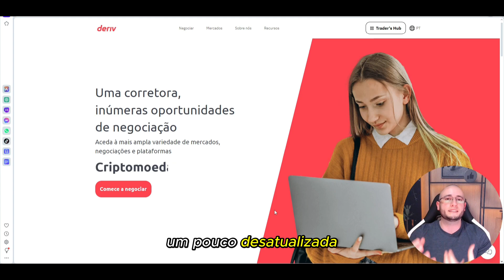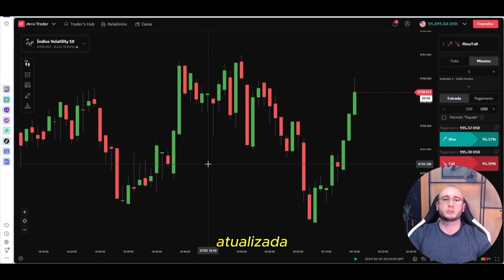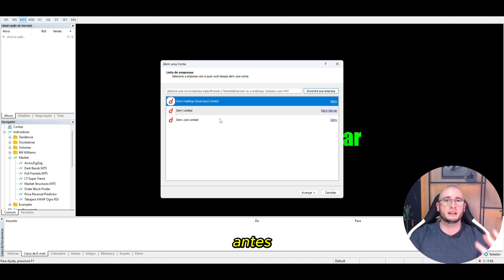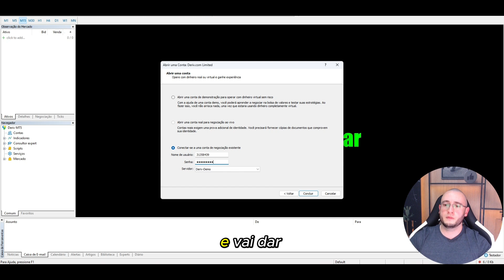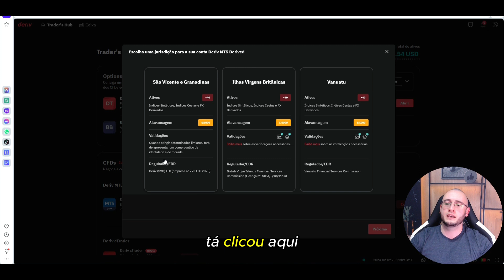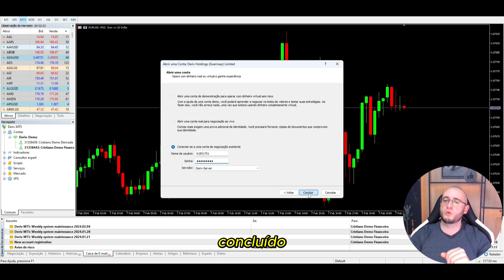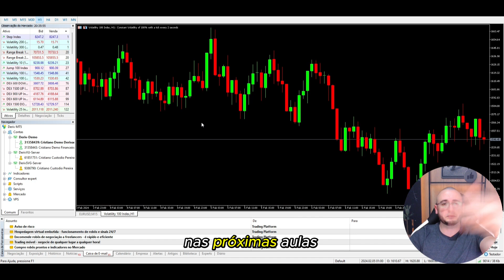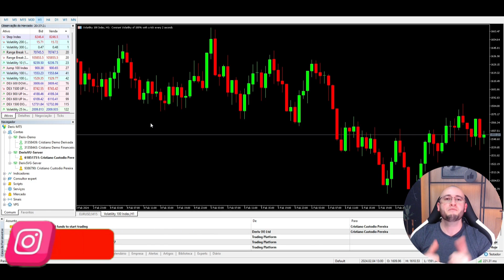CURSO METATRADER 5 GRÁTIS - AULA 1 - COMO CRIAR SUA CONTA NA CORRETORA E INSTALAR O MT5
Crie sua conta da deriv e baixe o mt5 para dar início as suas operações com indicadores e

📍Opções Binárias
📍Bolsa de Valores
📍Criptomoedas
📍MetaTrader 5
📊 Estratégias Manuais
🤖 Robôs Traders

- 📝 Comente: Procuro responder a todos os comentários! 🤝